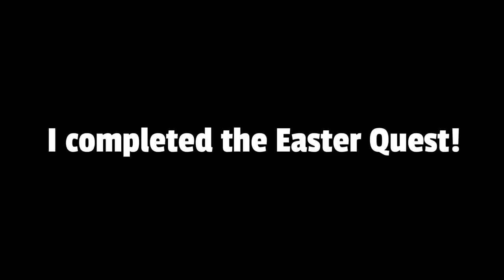Dominus Astra to TITANIC (Day 7)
If you want to send me something for a gift or just for the series. Send the gifts thru the mailbox. Send to this user: StarCode_DarkDev

(If your in my discord, if you bought the entire collection, you'll get a reward!)

Video Edited By DarkDev

What Is Roblox, Roblox Is A Online Virtual World That YOU Can Create Anything That You Put Your Mind To.

Dont Look

Get Ricked Rolled